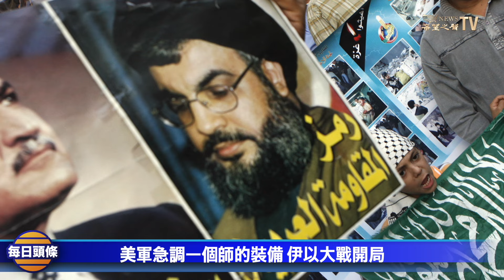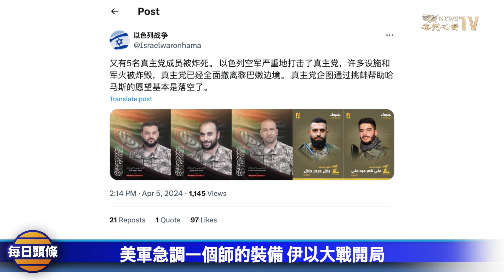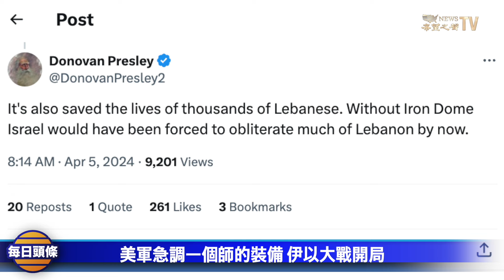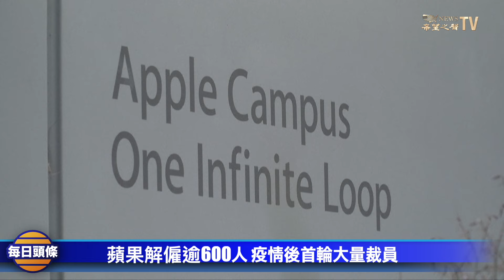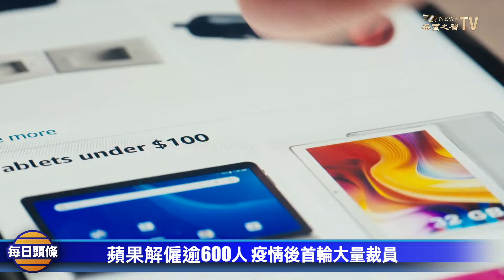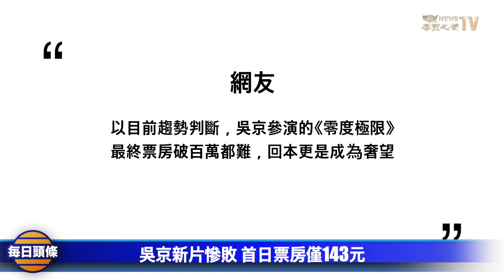伊朗已無力支持大規模戰爭，百姓不願參加伊朗政府遊行，伊朗內部反對與以色列大規模開戰【每日頭條】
以色列 已經關閉全球28個大使館。其工作人員被疏散到安全地點，避免他們可能成為 伊朗 襲擊的目標， 美軍 急調一個師的裝備入局，以色列空軍重擊真主黨，真主黨已經全面撤離黎巴嫩邊境。

4月5日內容提要：
00:50 美軍急調一個師的裝備 伊以大戰開局
05:36 違反程序釀慘劇 以色列兩軍官被撤職
08:07 莫迪為連任制定未來十年經濟目標
10:24 蘋果解僱逾600人 疫情後首輪大量裁員
12:24 吳京新片慘敗 首日票房僅143元